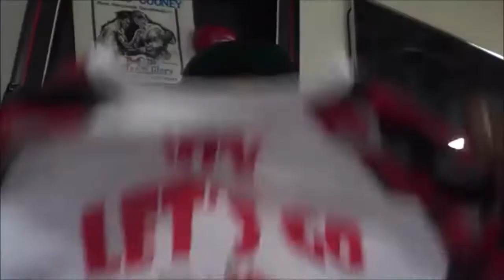Former English Champion Navid Mansouri Working Hard For WBA Intercontinental Title Fight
🥊 SUBSCRIBE For more Boxing News- Had a chance to speak with Navid Mansouri (20-2-2, 6 KO's) as he gets ready for a very important fight in his career for WBA Continental Title vs Stephen Danyo (16-3-3, 6 KO's) on November 17th

➡️ TSS On Facebok: Facebook.com/Truschoolsports